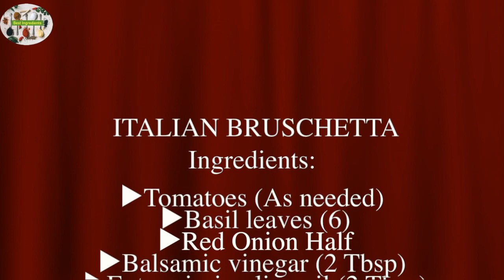Italian BRUSCHETTA | Easy Appetizer | Easy recipe | Easy snack recipes | Appetizers for parties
Bruschetta is an antipasto (starter dish) from Italy consisting of grilled bread rubbed with garlic and topped with olive oil and salt. Variations may include toppings of tomato, vegetables. A popular dish is Bruschetta with tomatoes; the most popular recipe outside Italy[citation needed] involves basil, fresh tomato, garlic, and onion or mozzarella. Bruschetta is usually served as a snack or appetizer. In some countries, a topping of chopped tomato, olive oil and herbs are marketed under the bruschetta name.